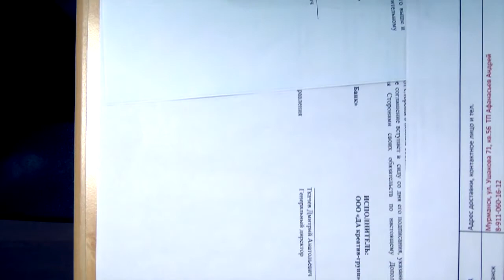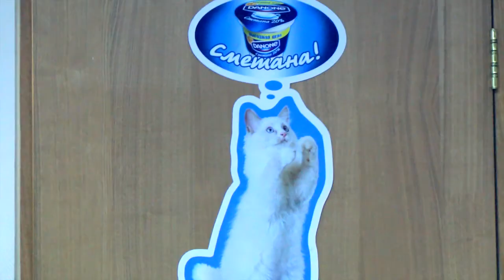ЧТО МОЖНО И НЕЛЬЗЯ ДЕЛАТЬ В ОФИСЕ ЗАПРЕЩЁННЫЕ ПРИЁМЫ [Director's Cut]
pararam
horse on 2:00
by eHot Никулов 2015